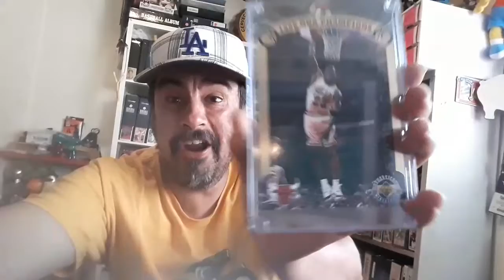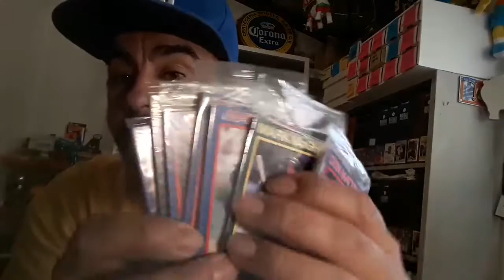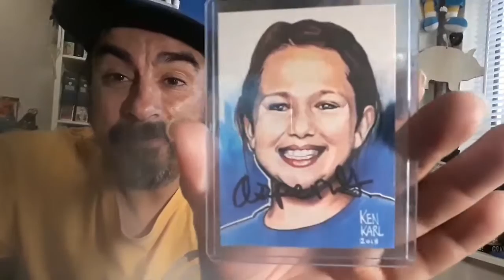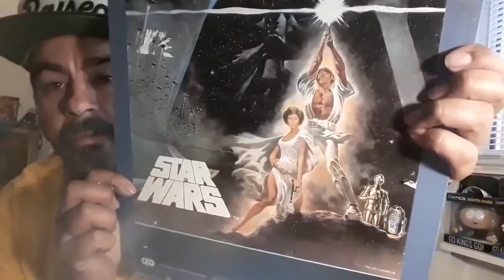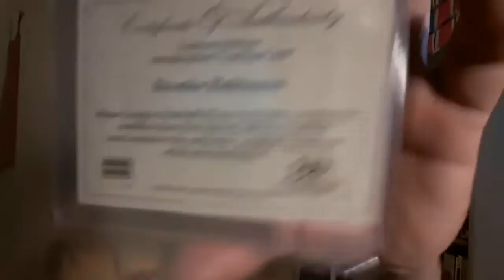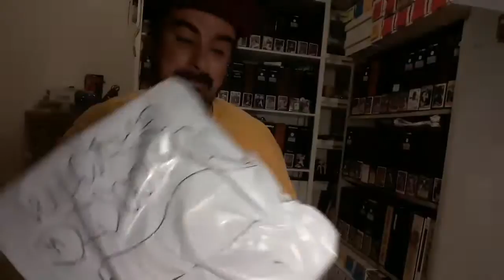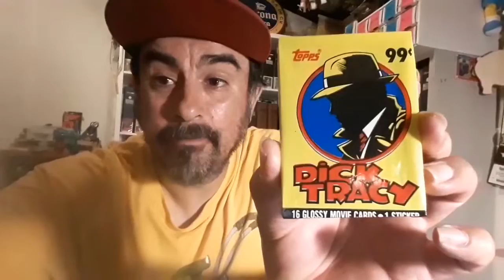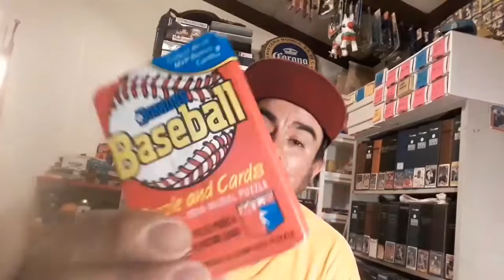Jimmy Gunz , Wicked Discounts & Card Dreamer mailday